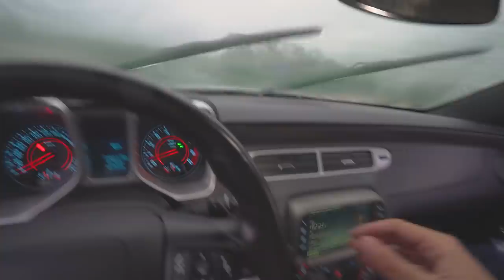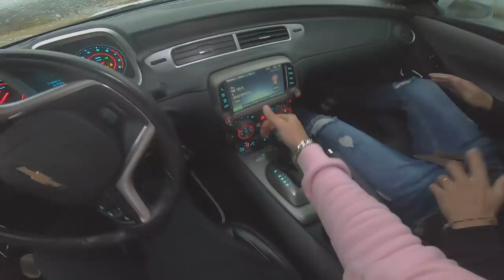FIZ DRIFT DE CAMARO NA ROTATÓRIA TODAAA !! * foii incrível minha primeira vez *